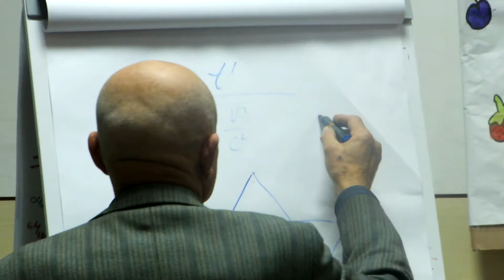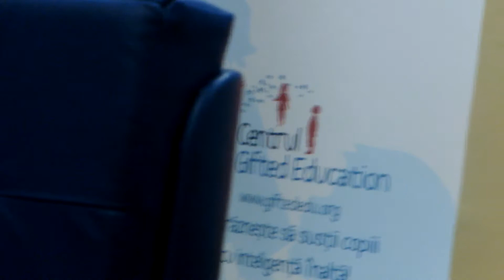Inventatorul Justin Capra in Dialog cu Copiii Supradotati (2)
Inventatorul Justin Capra a fost invitat sa intre in Dialog cu copiii supradotati in Seria Dialoguri cu Mentori in 14 martie 2012 si sa devina Ambasadorul copiilor supradotati, pentru a sustine cauza lor in Romania

Inginerul de aviaţie Justin Capră este unul dintre cei mai mari inventatori români în viaţă.
În 1955, construieşte automobilul Virgilius cu două roţi, prima invenţie omologată ca atare -- echipat cu un motor de avion, de 105 CP, vehiculul atingea 300 km/oră şi cântarea 250 kg. În 1956, realizează prima versiune a „rucsacului zburător", invenţie care a fost furată şi brevetată, şapte ani mai târziu, de americani. Aparatul, expus o vreme la Muzeul Tehnic din Bucureşti, nu a intrat niciodată în producţia de serie. În SUA, în schimb, după obţinerea brevetului de invenţie, în 1962, pentru un aparat identic cu cel gândit şi realizat de Justin Capră, acesta a intrat în producţia de serie, fiind folosit curent în operaţiuni dificile de către poliţişti, militari şi pompieri. Abia în 2002, americanii au recunoscut oficial că ideea aparţine românului.
În 2008, Justin Capră a primit de la Președinția României Ordinul Naţional pentru Merit în grad de Cavaler.
Scoala de Excelenta pentru copii supradotati, un program unic in Romania apartinand Centrului Gifted Education, continua in 2012 SERIA DIALOGURI CU MENTORI, un modul de formare care aduce o extraordinara valoare in viata copiilor supradotati, reprezentand o ocazie speciala pentru copii sa intre in dialog timp de 1 ora cu oameni autentici, oameni realizati, cu succes profesional, uman sau social. In plus fata de anul 2011, sunt invitati gratuit la dialoguri un numar de peste 500 de copii, care in urma testarii screening din 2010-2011 au reusit un rezultat de top 5%, intrand in selectia pentru Scoala de Excelenta.
Dialogul inspirational are rolul de a le insufla copiilor pasiunea pentru a-si descoperi vocatia, despre a intelege rolul unor persoane motivationale in viata mentorilor si de a invata cum sa si-i repereze mai tarziu, mai usor, pe acei oameni care pot sa-i sustina in formarea personalitatii si, ulterior, in cariera; sa afle despre obstacolele vietii si cu ce atitudine le-au privit mentorii si cum le-au depasit, ce evenimente si ce principii de viata i-au ajutat, marcand destinul lor. Cauza copiilor supradotati si a realizarii primului Centru Gifted Education dedicat exclusiv copiilor supradotati

Mentorii vor acorda totodata un interviu de sustinere a cauzei copiilor supradotati, si a realizarii in fapt a unui centru inovativ cu cele mai bune tehnologii de predare si invatare, dedicat copiilor supradotati. Aceasta este sansa pentru a deveni o cauza nationala bine cunoscuta: cauza copiilor supradotati asupra carora planeaza mituri atat de puternice incat formeaza un tabu social. Copiii supradotati se rateaza intr-un numar imens, ducand la cea mai ridicata risipa umana vreodata cunoscuta intr-o societate. Cunosc un risc social inalt recunoscut prin legi nationale si internatioanale, si drepturi stabilite prin lege la educatie diferentiata (Legea 17/2007 si Legea 1/2011) insa complet ignorate in Romania.
Seria este coordonata de jurnalist freelancer si fotograf, Gabriela Alba si Asistent Coordonator Anca Vladila.